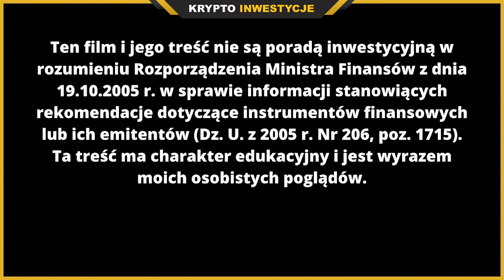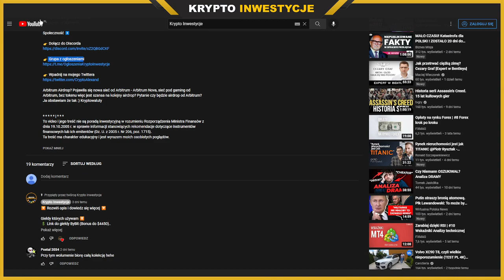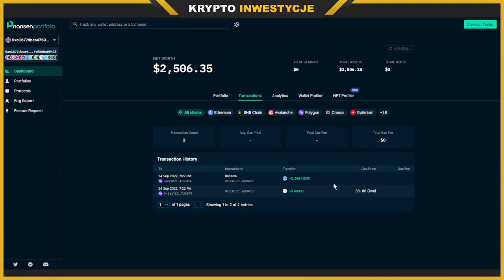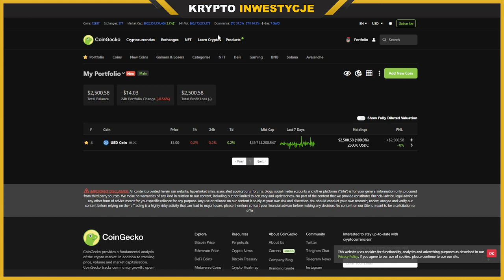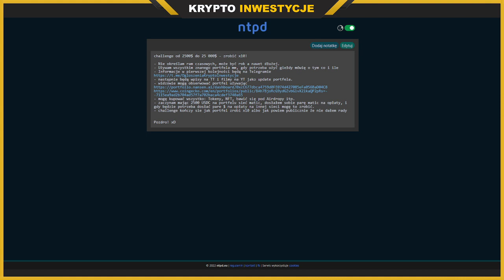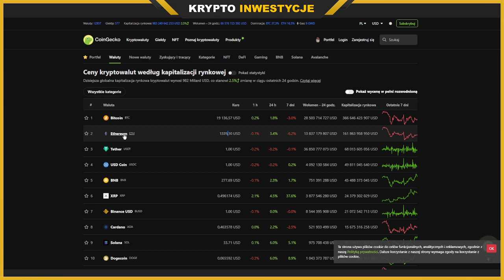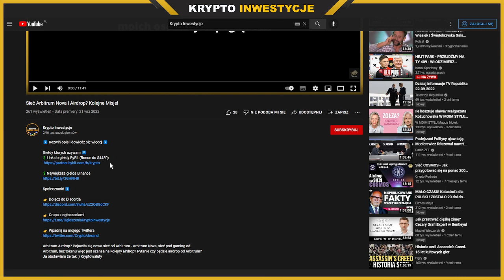Czy uda się zrobić X10 na krypto? 2500$ do 25 000$! #1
Giełdy których używam ⏬
💲 Link do giełdy ByBit (Bonus do $4450)

Adres portfela Metamask do śledzenia :)
0xcC677dbca4759d0FE074d427085eFa056BaD04C8

Społeczność ⏬

Jak zarobić na rynku kryptowalut? x10 coiny? Krypto Inwestycje! Czy uda mi się zrobić X10? 2500$ do 25 000$ Challange, jak zrobić x10 w krypto? Kryptowaluty, inwestycje, co kupić? Czy uda się zarobić w Bessa? Jak zarobić w Bessa? Bessa! Czy uda się zrobić X10 na krypto? 2500$ do 25 000$!